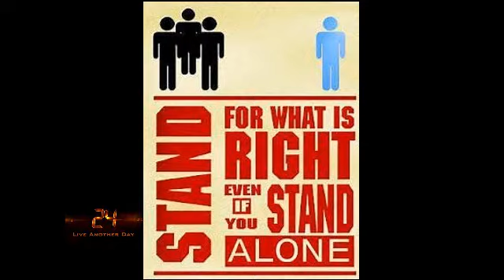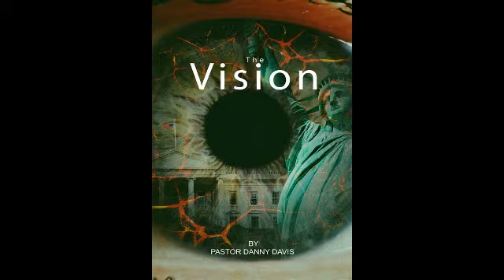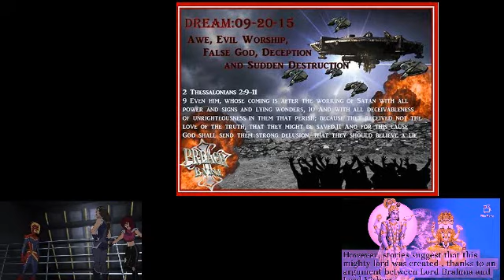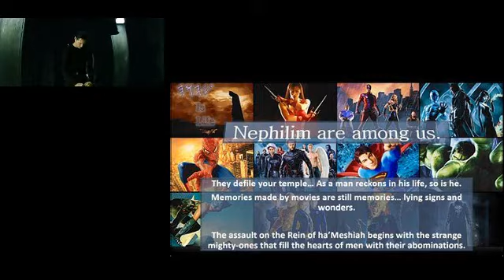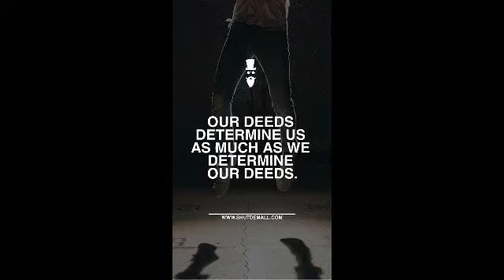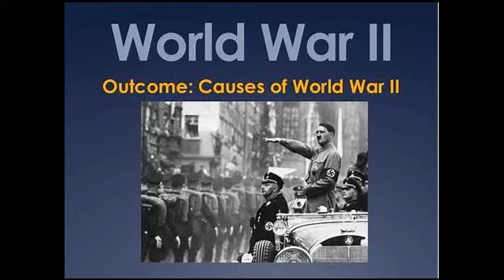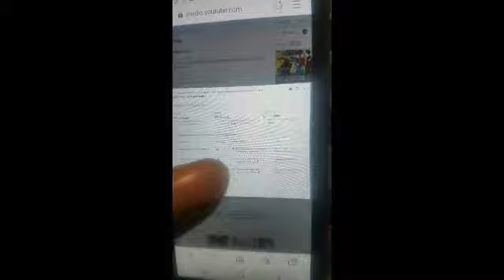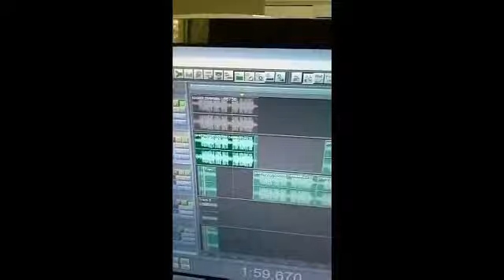VISIONS vs OUTCOMES the struggle risen reinforcements the impacts an overboards 8/9 the throne of th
my new biblical name YAWSHUA LOVE given from god.

2014/2021
NO HELP DONATED EVER. POOR...THE WORSE STATE IN THE WORLD N CITIES FORT LAUDERDALE. FL

56789 YEAR ROUND STORY LINES MAJOR PROPHESY PRODUCTIONS...

SINCE ITS ME AGAINST EVERY NATION IN AMERICA N SINCE I TRY DONT GIVE A DAMN ABOUT U I WILL B PRESENTING THE MULTIPLE DEAD SACREFICED INFANTS. THAT IVE BEEN SURROUNDED BY ALL CONNECTED WE GOT 3 DEAD INFANTS ON WHY I STARTED N DID EVERYTHING 4 INFANTS.

THERE WILL B ABSOLUTELY GUARANTEED NO NATION MADE IT...
FOLK SUCH AS BLACK WOMEN.
HAITIANS N JAMAICANS...
SPANISH MEN N WOMEN. N WHITE MEN.
THE RING LEADERS ARE SPANISH WOMEN N BLACK WOMENN THEY KILL INFANTS THEY DESTROYED MY LUFE N STARRED WAR WITH ME SHE GANG STALKS ME EVERY WERE SHE NEVER DID NOTHING 4 ME SHE INVOLVED EVERY BODY HER SONS ALSO ARE INVOLED.

NO NATION EVER DID NOTHING 4 ME. U ALL ARE MURDERS NOT 1 BABY INFANT CASE 3 .

U COMPLETELY OUT OF THERE TO PLAY WITH MY TIME N MONEY WOE I KILL 4 FUN MEANING WEN U DIE AS WHOLE NSTIONS U WILL GO TO HELL NO MATTER WHAT..

IF IM LIEING THEN IM LIEING ABOUT INFANTS...

I AM THE END OF AMERICA. 2022 WILL MAKE.16 YEARS OF INFANT CONNECTED IN TRYING TO DESTROY ME.

IF ANY SAID I HAD ANY RELATIONSHIP WITH THEM TGEY BEYOND CRAZY U INFINITE PLUS IN DEBTS...

$$%^%$$###..I CAN END U PEOPLE ST ANY TIME EVEN IF I DESTROYED MY SELF U FOLKS OUT OF THERE 4 ALL INFANT'S.

IM YOUR WORSE IMAGINATIONS...

NOTHING TOPS DEAD BABIES N FUCK ALL OF U ..